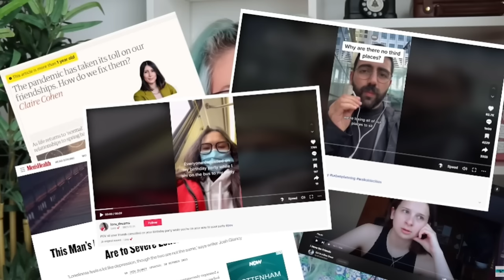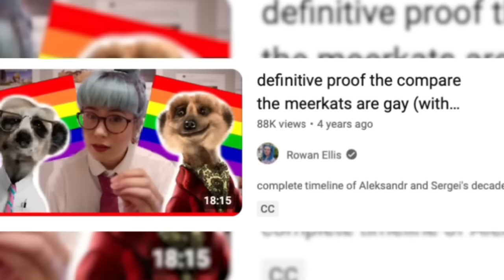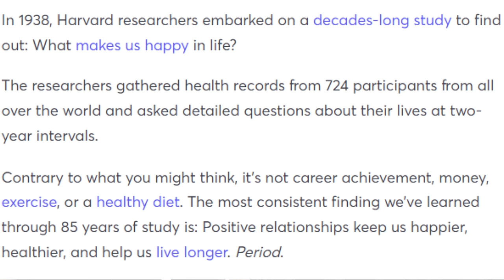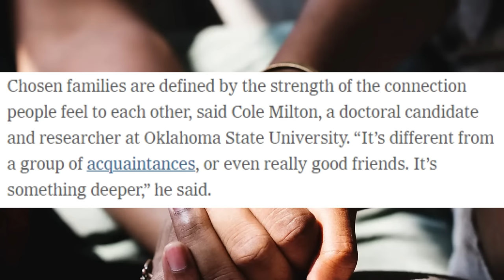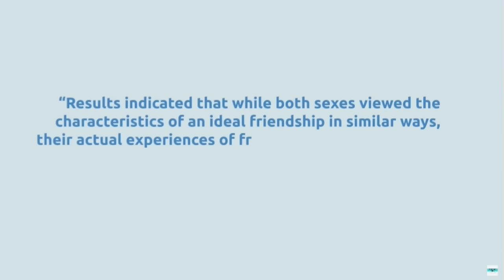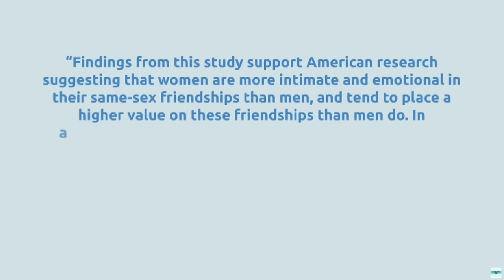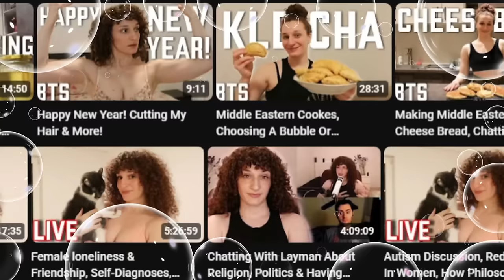This Video BLEW MY MIND About My Male Friendships!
An 85-year Harvard study found the No. 1 thing that makes us happy in life: It helps us ‘live longer’

Who Is in Your Chosen Family?